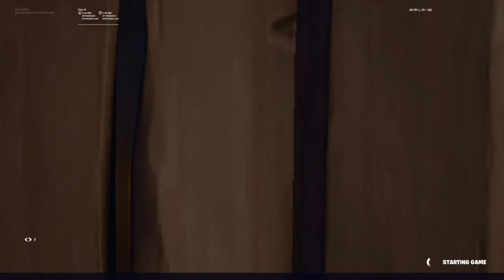Fortnite_20191230172440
Fortnite